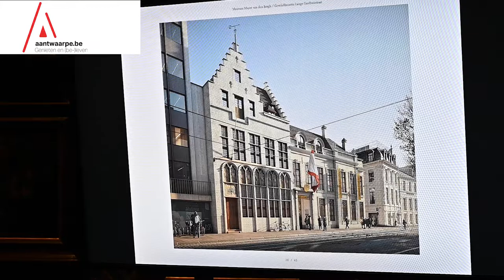Museum Mayer van den Bergh wordt dubbel zo groot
Museum Mayer van den Bergh in Antwerpen wordt verbouwd en breidt uit naar het aanpalende hoekhuis in de Lange Gasthuisstraat (waar het districtshuis was) Zo zal het ouderlijk huis van de uitzonderlijke kunstverzamelaar Fritz Mayer Van den Bergh (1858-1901) in de toekomst deel uitmaken van het museum. Er komt ook een binnenplaats en een nieuwe ingang.